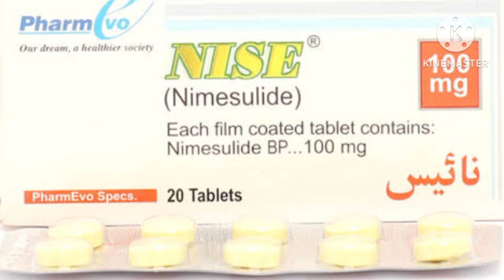Nise Nimesulide 100mg Tablet | How To Use Nise Tablet Uses Benifit Side Effects In Urdu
Nise tablet
کا استعمال پٹھوں کے درد
جوڑوں کے درد
گھٹنوں کے درد
ھڈیوں کے درد
دانت درد
اور سر کے شدید درد کو ختم کرنے کیلئے مفید ھے

دوستو میرا نام عثمان علی ھے
اور میرے یوٹیوب چینل کا نام عثمان فارمیسی @dr ھے
اس چینل پئے آپ مجھ سے میڈیسن سے متعلق تمام
معلومات لے سکتے ھیں

آج کل ھر گھر میں لوگ بیمار ھیں
اور لوگ مہنگائی سے تنگ ھو کر ڈاکٹر کی بجائے
یوٹیوب پر میڈیسن سرچ کر کے اپنے مریض کو دینا پسند کرتے ھیں

وہ تمام لوگ جو میڈیسن سے متعلق آگاھی اور معلومات چاھتے ھیں
اس نمبر پر رابطہ کریں